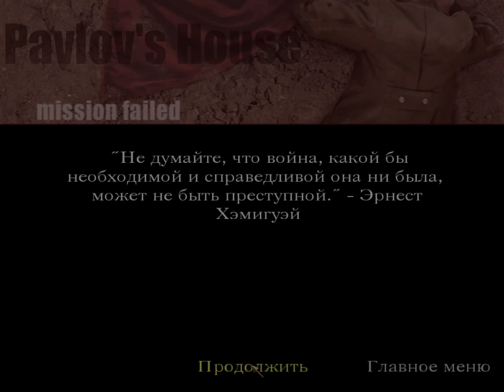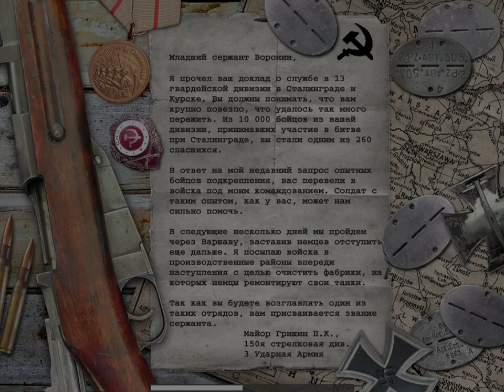Call of Duty захват танкового склада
Захват станции и танковый завод